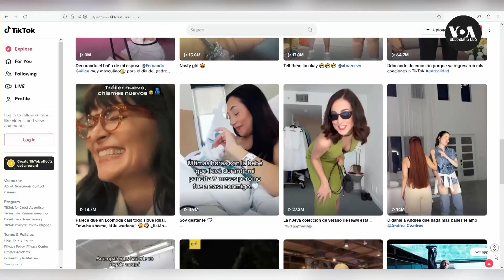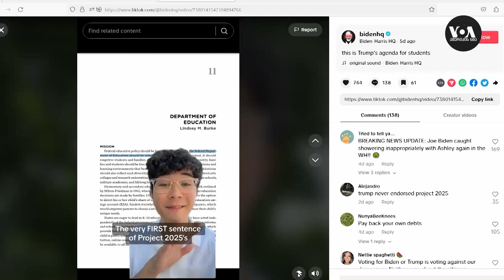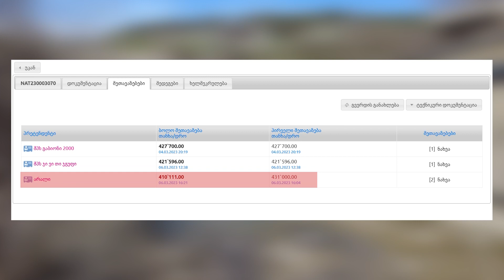Tok News – 26.06.2024